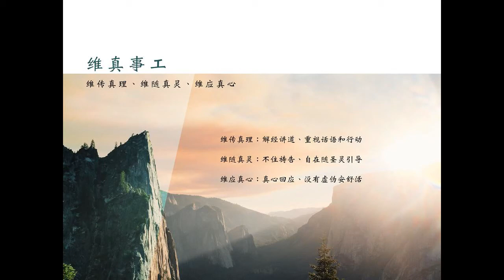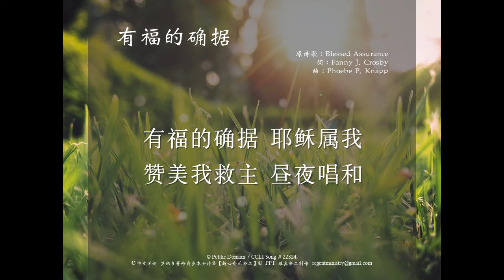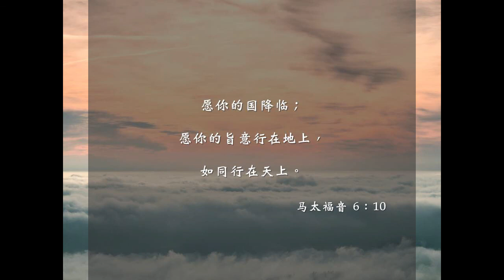2020/11/01 敬拜诗歌(简体版) - 近主十架(Jesus, Keep Me Near the Cross)、有福的确据(Blessed Assurance)、愿你国度降临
维真事工，是一群洛杉矶华人基督徒因看见新冠状病毒（Covid-19）蔓延，许多华人教会无法带领主日敬拜音乐发起的。我们按圣灵感动、每周录制，欢迎全世界华人教会或个人使用。愿一切荣耀归与神！

欢迎您关心或为我们祷告。如果有兴趣参与这个事工，请与我们联络：

如需使用我们所翻译歌词与乐谱，请电邮接洽。

诗歌内容：
1. 近主十架
原诗歌：Jesus, Keep Me Near the Cross
词：Fanny Jane Crosby
曲：William Howard Doane
© Public Domain / CCLI Song # 36736

2. 有福的确据
原诗歌：Blessed Assurance
词：Fanny J. Crosby
曲：Phoebe P. Knapp
© Public Domain / CCLI Song # 22324
© 中文译词 罗炳良等修自多本圣诗集【新心音乐事工】

3. 愿你国度降临
词：叶邵家菁
(编摘自历下 7：14, 太 6：10)
曲：叶邵家菁